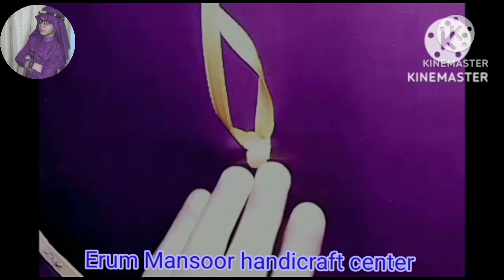[Diy] Ribbon embroidery seekhein or bnaein apna dress 👗 beautiful dress tutorial.... students work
my student is very intelligent ...she learn sewing n cutting with embroidery at same time in a class .she is very hard worker ...I'm thankful to her .making this video for my channel Thank you Zainab Imran my lovely student...